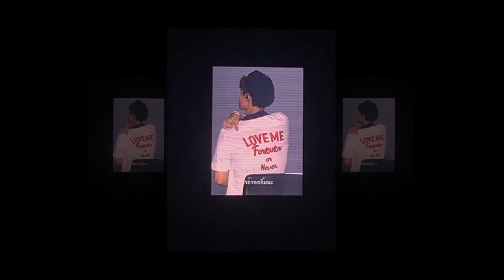2019 Park Bogum Asian Tour] Thailand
2019 Park Bogum Asian Tour] Thailand